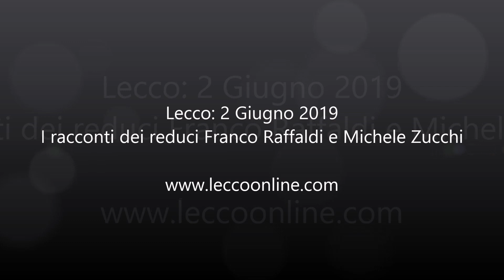Lecco 2 giugno video 2